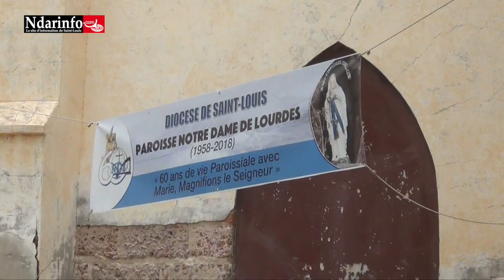Célébration de l'eucharistie à Saint-Louis